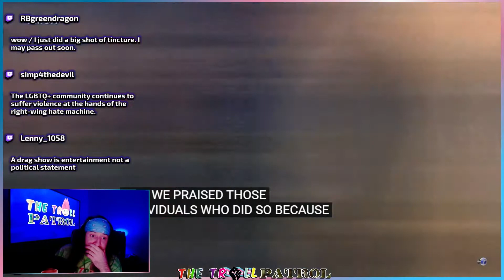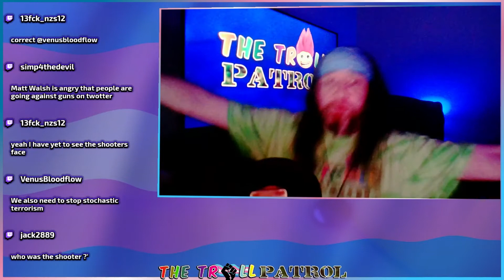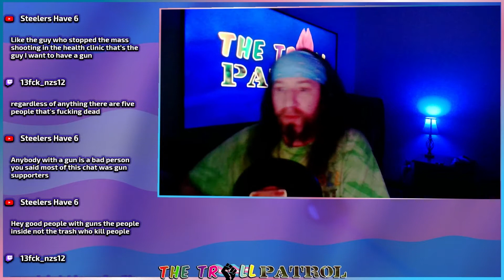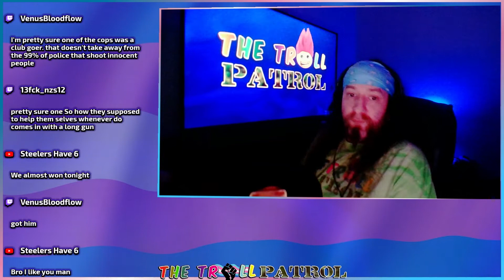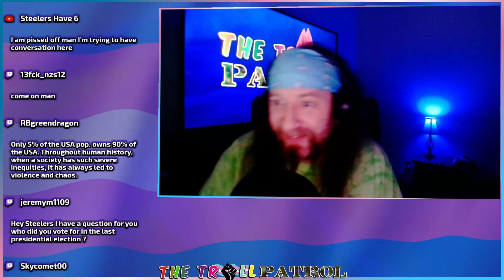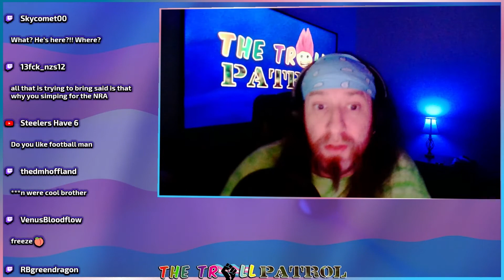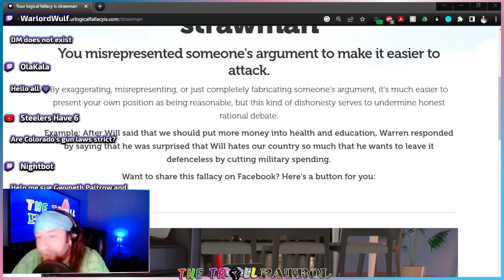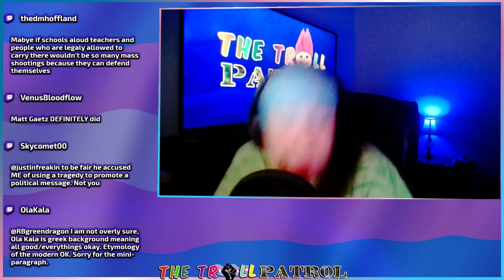Matt Walsh, Steven Crowder, The NRA, And The Far Right Are Responsible For The Q Night Club Shooting